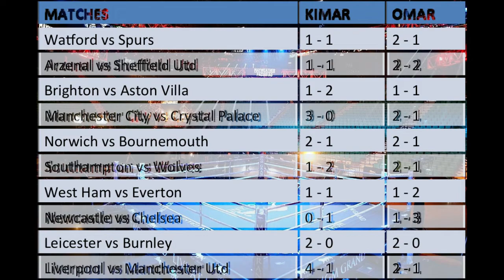EPLAnalysis. Transfer Window needs|Round 5 of Predictions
Discuss needs of certain teams in the January transfer window.